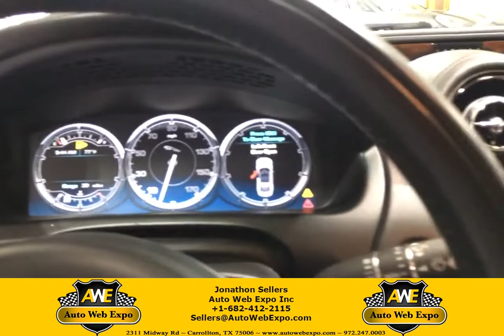2013 Jaguar XJ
Beautiful 2013 Jaguar XJ for sale in Carrollton text!

Call or text the number for questions & appointments